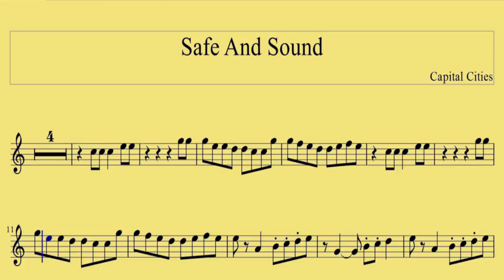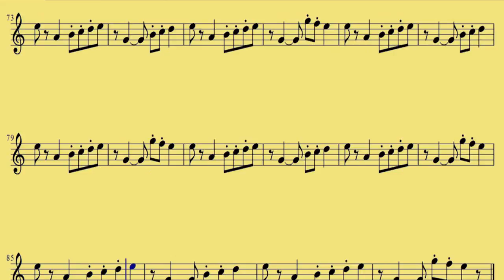[ Flute ] Safe And Sound - Capital Cities